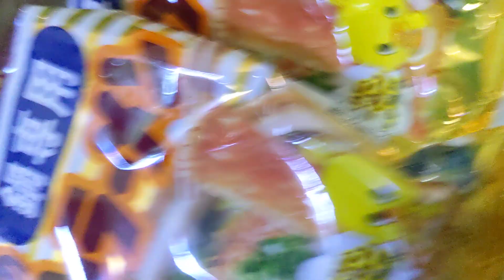冷や奴がうまい✨久し振りの晩酌✨🍺🐢